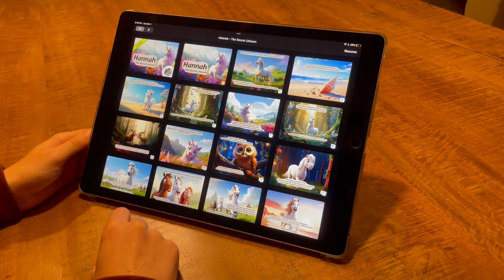(E-Book Preview) Hannah - The Secret Unicorn - Stories4Children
👇 Summary 👇

Hannah - The Secret Unicorn
☀️ In a sunny valley, horse Hannah 🐴 wants to be special. When she finds a seashell 🐚, she places it on her head and pretends to be a unicorn🦄, gaining her friend's attention. To maintain their admiration, she pretends to have special powers 💪. However, it leads to disputes among them. Overwhelmed, she confides in wise owl Wizzy 🦉, who teaches her that she's special just as she is. Will Hannah's friends understand? 🌈

📖 With the stories from Stories4Children, kids get taught different life lessons that empower them to approach the world with confidence and an open mind ⭐️ no matter who you are or what you look like.

Our goal is to:
Engage young minds with captivating tales that teach valuable life lessons.🌎
🌟Spark curiosity, inspire empathy, and nurture character growth through the power of storytelling.📖
Make learning impactful and enjoyable. Explore our collection today and watch your child's imagination flourish and soar! 🚀

🖥️ Our storybooks are conveniently designed as Instant Download(s).

💾They are available in the following formats;
     📖 E-Book: (PDF + EPUB)
     🎧 AudioBook: (MP3)
     📺 Videobook:  (MP4)

OR*

Exclusive Bundle Packs! 📖🎧📺